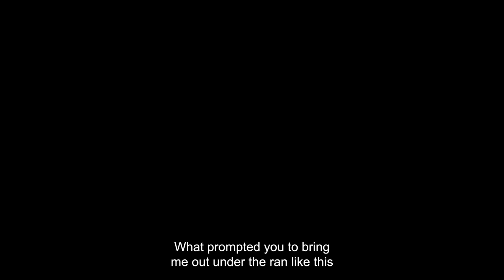Love Trap | Caretaker Series Episode 164 (Mark Angel TV)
You'll learn how to navigate the tricky terrain of heartbreak and avoid emotional traps. The video starts with Mr. Azu and Isabella discussing the importance of not playing with emotions and the significance of genuine love. They delve into the topic of gift-giving and the potential pitfalls to look out for. Isabella shares a personal experience of intercepting gifts and the consequences that followed.

As the video progresses, Mr. Azu warns against falling prey to emotional challenges, using a humorous skit involving Baze10 and Ebere. Baze10 rushes to buy a gift for Ebere, but misunderstandings and confrontations arise, leading to a dramatic turn of events. The skit emphasizes the importance of clear communication and understanding in relationships.

The video takes a serious turn when Madam Mimi seeks legal advice from Mr. Azu regarding a case of emotional trauma and illegal possession of arms. The dialogue highlights the consequences of emotional manipulation and the need for legal intervention in such situations.

Towards the end of the video, the focus shifts to Kbrown's desire to win back Isabella's love and the rivalry with Baze10. Mr. Azu offers advice and insights into the complexities of relationships, urging caution and respect.

With its mix of comedy and thought-provoking scenarios, this video sheds light on the emotional traps we may encounter in relationships and provides practical advice on overcoming heartbreak. Tune in to gain valuable insights and learn how to navigate the ups and downs of love and emotional vulnerability. Don't miss out on this eye-opening and entertaining video that will surely resonate with anyone who has experienced heartbreak.